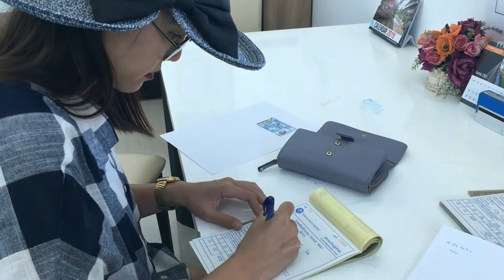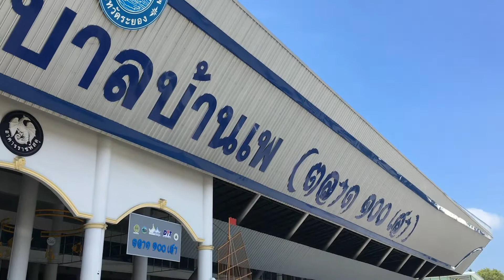ทัวรเหรียญบาท Ep.3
เที่ยวทะเล 61